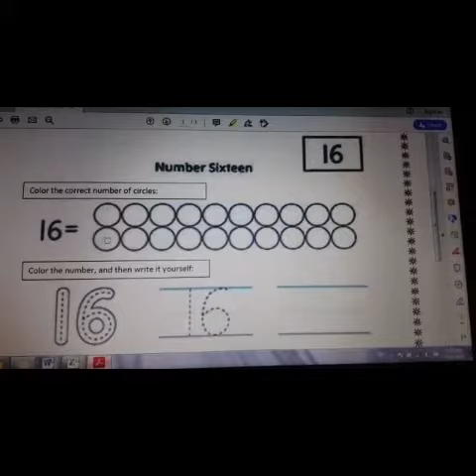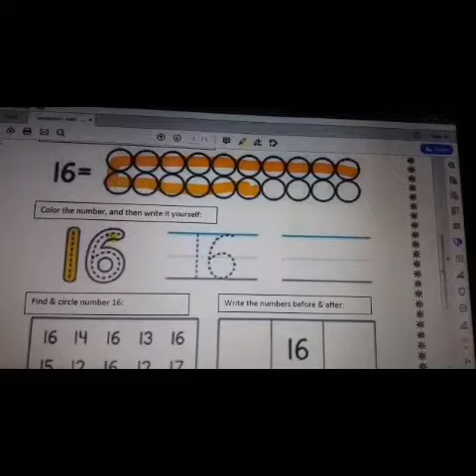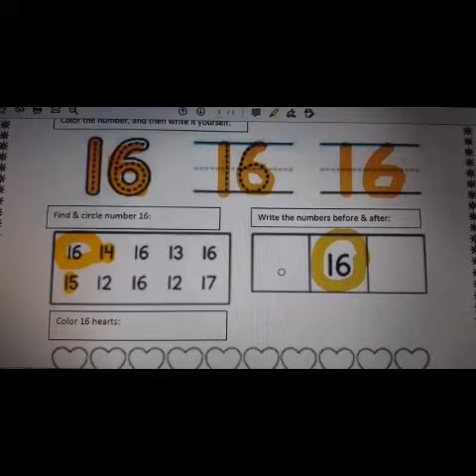Worksheet number 16